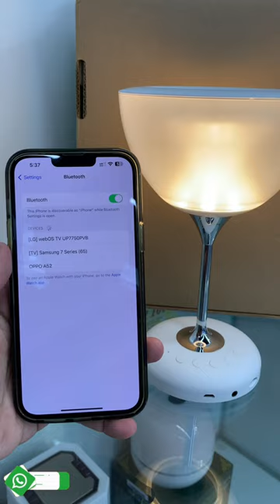Atmosphere Light Desk Lamp with Wireless Speaker Music JY-35 in Qatar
Have a passionate and colorful night with this wine glass shape  desk lamp. It has built in speaker so you can play your favorite relaxing music.

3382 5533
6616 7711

We have shops in the following location:
Salwa - 44680300 ;
Landmark- 44865842 ;
Hyatt Plaza - 44688377 ;
Villaggio Kiosk ( Near QNB Bank) - 44415188 ;
Dar Alsalam - 44430110 ;
City Center - 44882877 ;
Al Nasser - 44444248 ;
Tawar Mall - 44440284 ;
Doha Doha Festival City ( Kiosk ) - 74484457